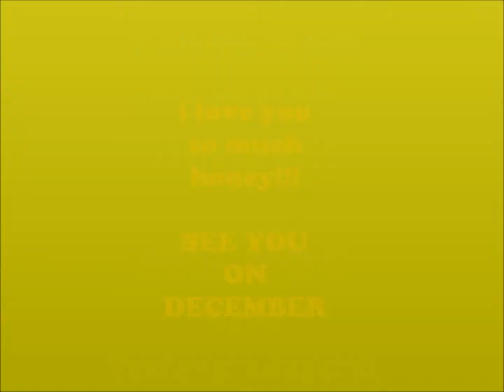to my honey